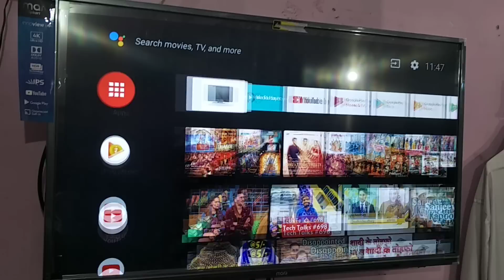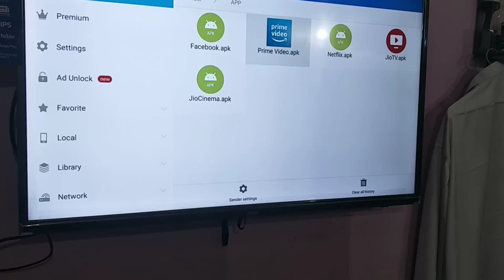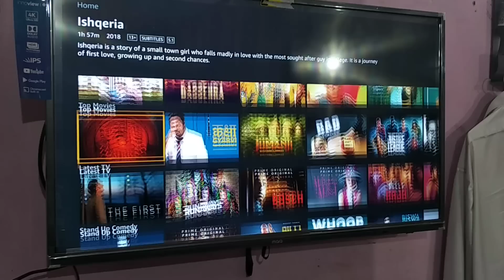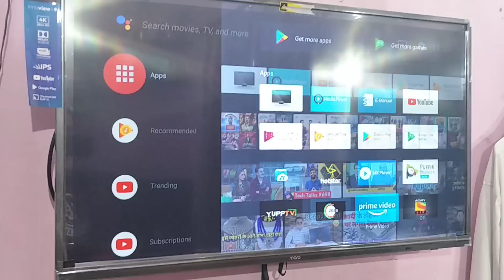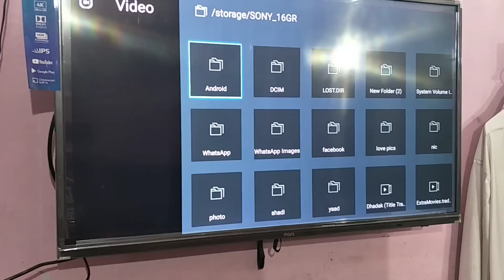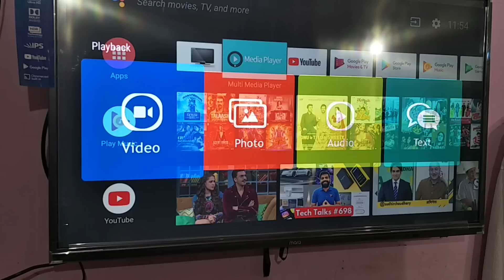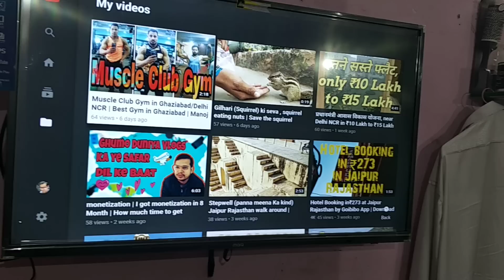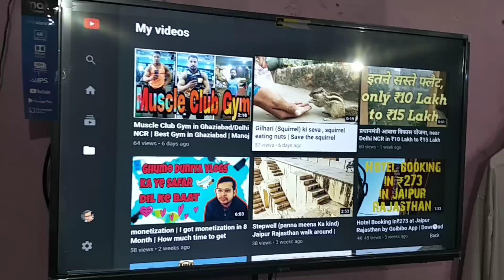MarQ 43" 4k TV | Amazon Prime Video support in MarQ 43"4k TV | Amazon Prime for android tv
Amazon prime video Download for 43" 4k TV  and IFFALCON Android  Smart Tv